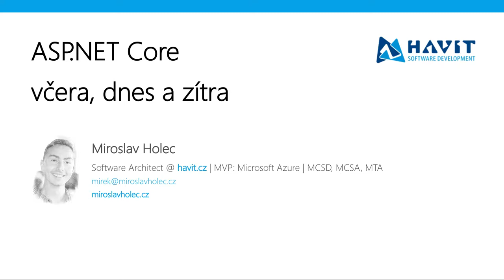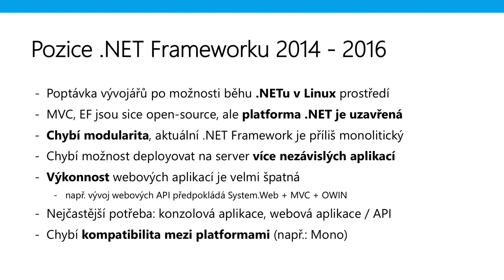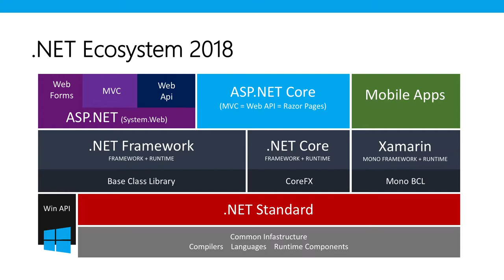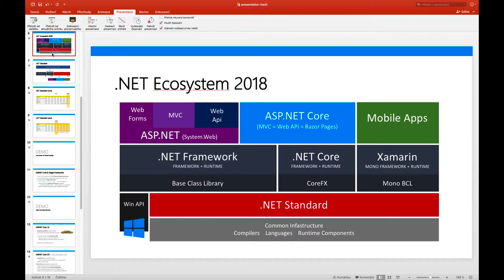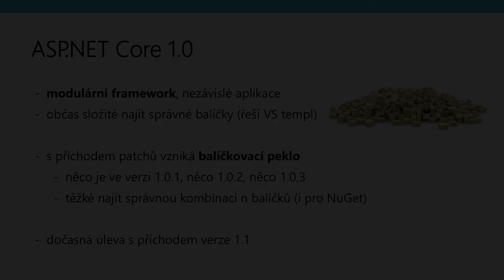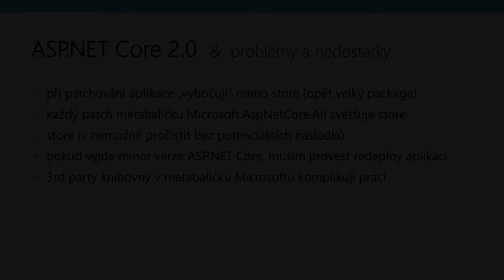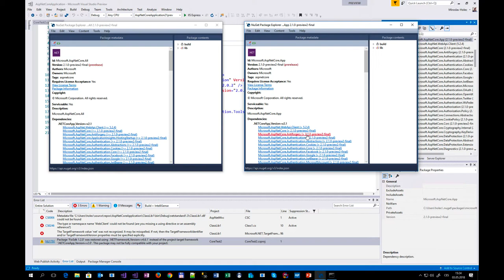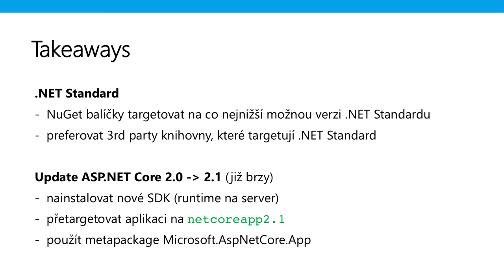ASP.NET Core - včera, dnes a zítra